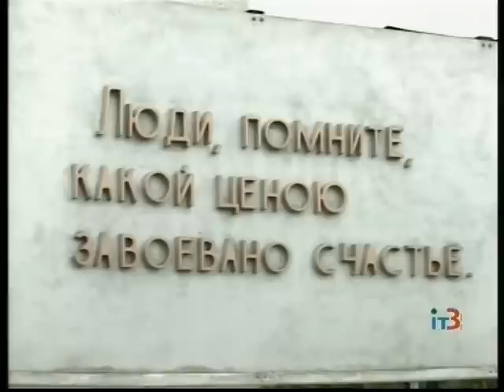Торжественое шествие и митинг у Обелиска Славы 9 Мая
9 мая вся Украина, в том числе и Ильичевск, праздновала День Победы в Великой Отечественной войне. Традиционно в этот день в городе прошло праздничное шествие и торжественный митинг.